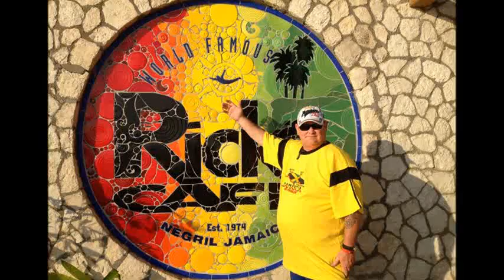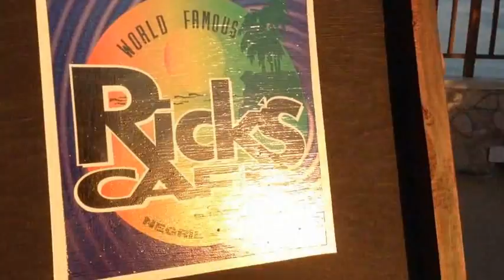JAMAICA...NEGRIL A RITMO DE REGGAE... MAY2012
Tommy dancing